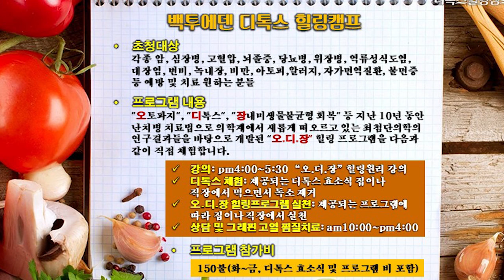아틀란타에서 진행하는 백투에덴 디톡스 힐링캠프에 초청합니다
●주최: 아틀란타 한인 재림교회
●장소: 조지아연합 제칠일안식일 예수재림교회
2965 Duluth Hwy, Duluth, GA 30096
●일시: 2023년 9월11일(월)~16일(토), 매일 오후 4~5:30

▶강의: 4:00~5:30 PM "오.디.장" 힐링원리 강의
▶디톡스 체험: 제공되는 디톡스 효소식 집이나 직장에서 먹으면서 독소제거
▶오.디.장 힐링프로그램 실천: 제공되는 프로그램에 따라 집이나 직장에서 실천
▶상담 및 그래핀 고열 찜질치료: 10:00AM~4:00PM
▶프로그램 참가비: 150불(화~금, 디톡스 효소식 및 프로그램 비 포함)